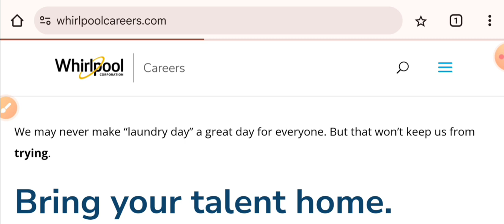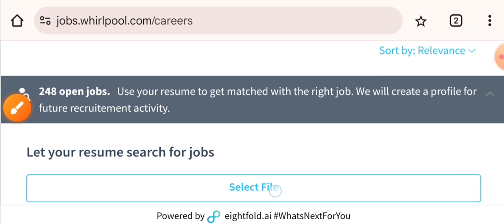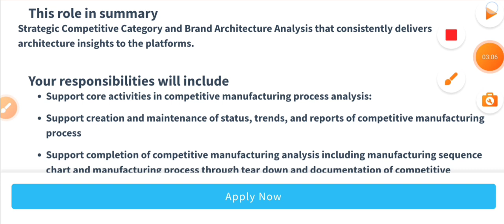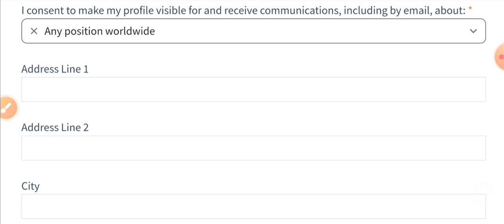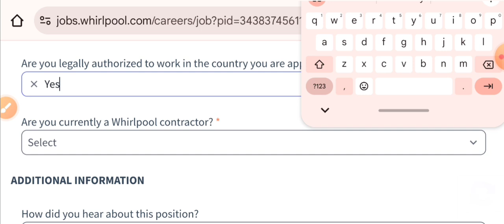Whirlpool Corporation Hiring For Associate Engineers in India I Mechanical Jobs I High Salary Jobs